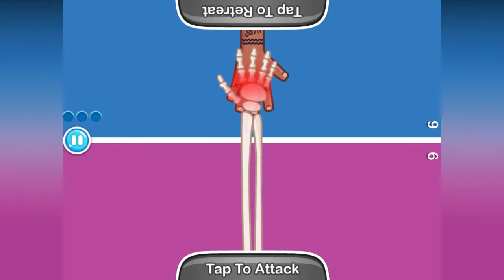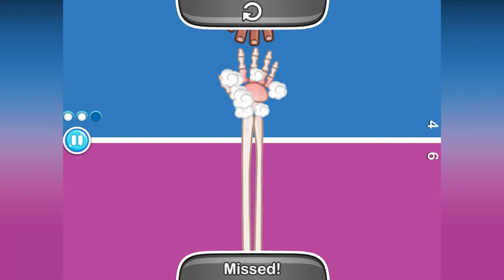Extreme Hand Slap - ศึกพี่น้องตีมือ ใครเจ็บก่อนแพ้!! 👏💥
ท่านกำลังเบื่อเสื้อที่ใส่ในเกมส์หรือไม่? ปัญหานั้นจะหมดไป
- ร้าน Smally Studio - รับทำเสื้อและกางเกง Roblox

สมัครสมาชิกช่อง DDK Gaming พร้อมสิทธิพิเศษที่หน้าสนใจ

► 💻 - Spec Computer :
- CPU : AMD Athlon II X4 640
- Motherboard : BIOSTAR Group A960D + V3
- GPU : NVIDIA GeForce GTX 1050
- RAM : Kingston DDR3 8 GB